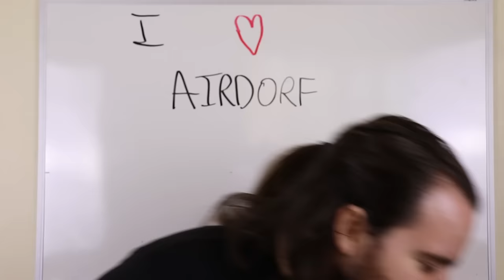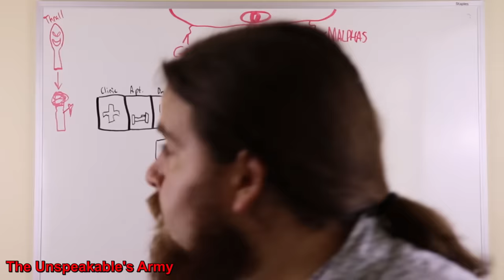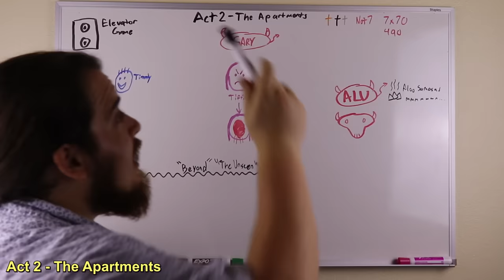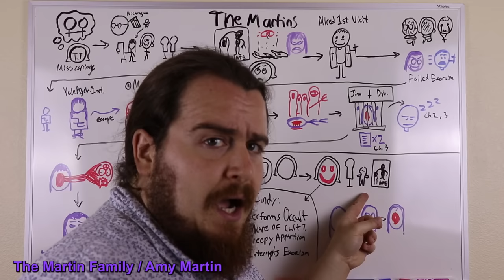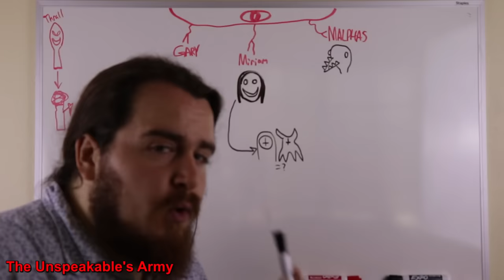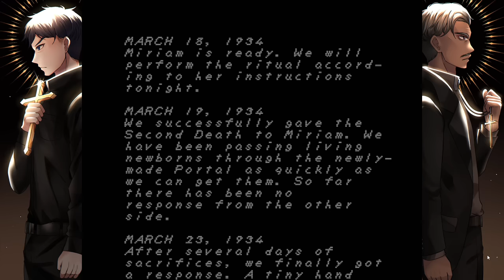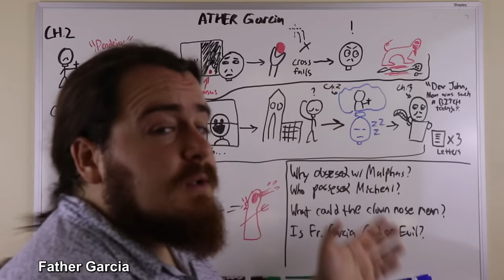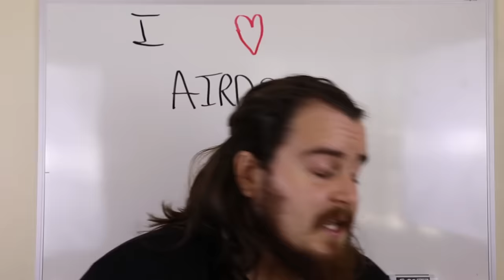Faith - Story Explained (Chapter 3)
In this final(and beefy) chapter of the great indie horror Faith: The Unholy Trinity, we get to finally tie all loose ends. Because of the size of this video there may be a few editing quirks and random missing frames.(some mistakes may have flown under my radar) But more importantly, because of the size of this analysis, we will be working with MULTIPLE white board segments for each Act of this chapter and for each major character.

Thank you all for your unwavering patience. I'm going to take a nap now.

Timestamps:
0:00 Brief Announcement
1:22 Bad Ending Intro
3:10 Bad Ending Plathrough
17:45 Bad Ending Summary/Main Playthrough Intro
21:40 Act 1 - The Clinic
44:50 Act 2 - The Apartments
1:20:15 Skip My Longwinded Theory
1:35:35 Act 3 - The Daycare
2:33:00 Act 4 - The Finale
3:05:40 Father Garcia Summary
3:15:38 The Unspeakable's Army Summary
3:24:50 Amy Martin Summary
3:38:24 Father Ward Summary
3:44:35 Outro
3:47:00 Thank You!